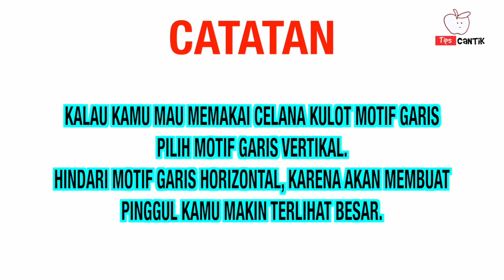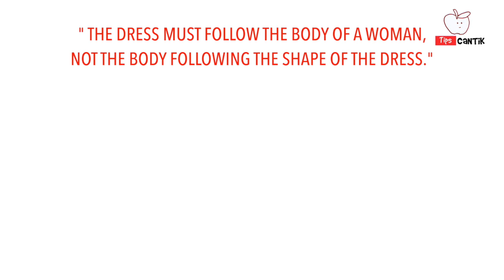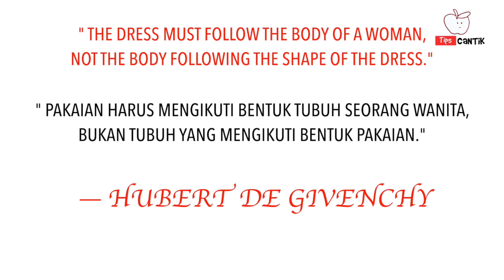Trik Padu-Padan Celana Kulot Untuk yang BERPINGGUL BESAR. NON HIJAB.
Trik Padu-Padan Celana Kulot Untuk Kamu yang BERPINGGUL BESAR. NON HIJAB.

     Ladies, celana kulot yang lagi trend beberapa tahun belakangan ini emang lagi banyak digandrungi semua cewek. Menurut TipsCantik Celana kulot merupakan celana yang cocok buat kamu yang berpinggul besar apalagi kalau kamu bertubuh pendek juga, dibanding kamu memakai skinny jeans atau low-waist jeans karena kedua celana tersebut akan membuat pinggul kamu terlihat lebih besar. Terus gimana sihh ladies cara padu-padan celana kulot yang tepat buat kamu yang berpinggul besar
Tonton video ini sampai akhir ya ladies, karena TipsCantik sudah menyiapkan beberapa tips cara padu-padan celana kulot buat kamu pemilik pinggul besar biar penampilan kamu makin kece….

    CHANNEL : mademoiselle